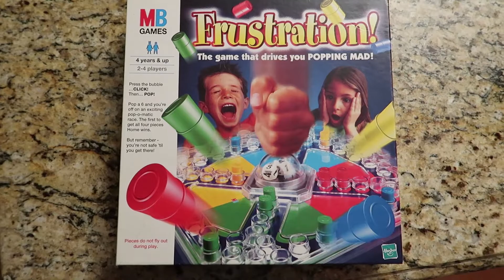Frustration! (Day 2,849 - 04/12/20)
Happy Easter! We received chocolate today, including some for Minnie. I play an old board game of ours with Emily and my mum, then get to work on videos!

• Day 2,849 - Sunday, April 12th, 2020